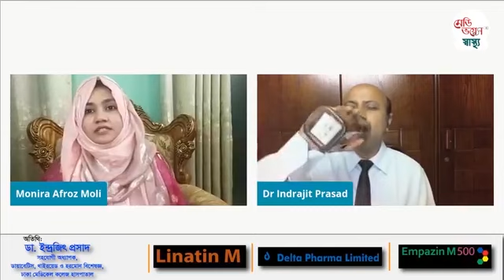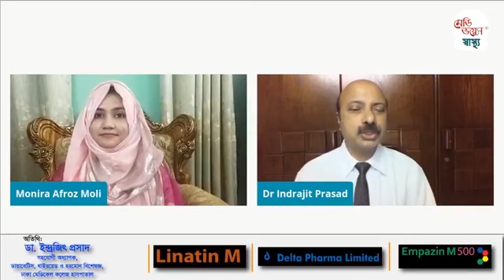কিটো ডায়েট ডায়াবেটিস নিয়ন্ত্রণে কতটা ভূমিকা রাখতে পারে?| ডা. ইন্দ্রজিৎ প্রসাদ| Medivoice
বর্তমান সময়ে একটি প্রচলিত খাদ্যাভ্যাসের নাম হলো কিটো ডায়েট। শরীরের ওজন কমানোর ডায়েট হিসেবে কিটো ডায়েট এখন বেশ জনপ্রিয়। কী এই কিটো ডায়েট? এই ডায়েটের মূল ফর্মুলা হলো- কার্বোহাইড্রেটকে বাদ দিয়ে ফ্যাট এবং প্রোটিনকে গুরুত্ব দেওয়া। অর্থাৎ যেসব খাবারে কার্বোহাইড্রেট বিদ্যমান সেসব খাবারকে বাদ দিয়ে, বেশি করে খেতে হবে ফ্যাট এবং প্রোটিন সমৃদ্ধ খাবার।

বাঙালিদের প্রধান খাবার ভাত। যার ৯০ ভাগই কার্বোহাইড্রেট। আমাদের শরীর তাই কার্বোহাইড্রেট খাবারে অভ্যস্তও বেশি। যেটি আমাদের ওজন বাড়াতে সাহায্য করে। মানবদেহের প্রধান খাদ্য কিংবা জ্বালানি হলো গ্লুকোজ। কোনো কারণে যদি এই খাদ্য শেষ হয়ে যায়, তবে দেহ একটি বিকল্প রাস্তা ব্যবহার করে। সেই বিকল্প জ্বালানিকে বলা হয় 'কিটোন বডি'। আর এই কিটোন বডি থেকেই এসেছে কিটোজেনিক ডায়েট বা কিটো ডায়েট।

এই কিটো ডায়েটের মূল লক্ষ্য হলো গ্লুকোজের বদলে কিটোন বডিগুলোকে জ্বালানি হিসেবে ব্যবহার করা।

এবার অনেকেই প্রশ্ন করতে পারেন, কিটোন বডিকে জ্বালানি হিসেবে ব্যাবহার করলে কীভাবে শরীরের ওজন কমবে?

ফ্যাটি টিস্যু ভাঙনের ফলে তৈরি হয় কিটোন বডি। সুতরাং যখন শরীরে গ্লুকোজের সাপ্লাই বন্ধ হয়ে যায় তখন শরীর বিকল্প উপায় ব্যবহার করার ফলে ফ্যাটি টিস্যু ভাঙা শুরু করে দেয়।

কিটোন বডির মধ্যে রয়েছে, এসিটো-এসিটিক অ্যাসিড, এসিটোন এবং বিটা হাইড্রক্সি-বিটারেট।